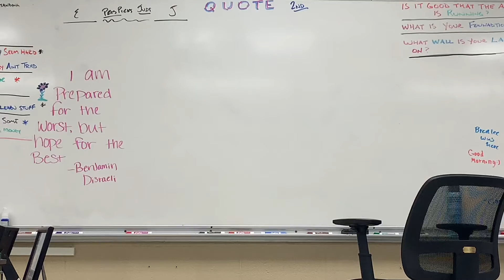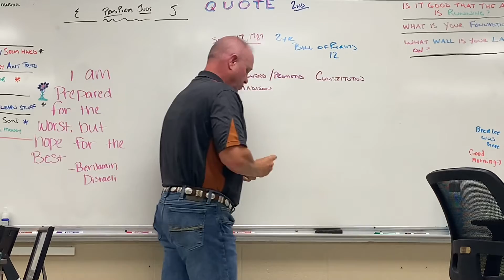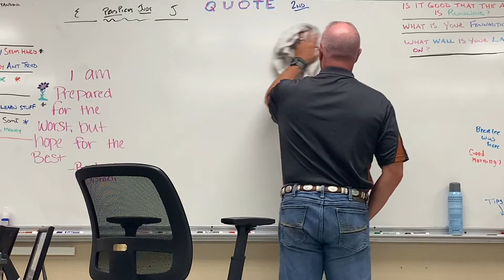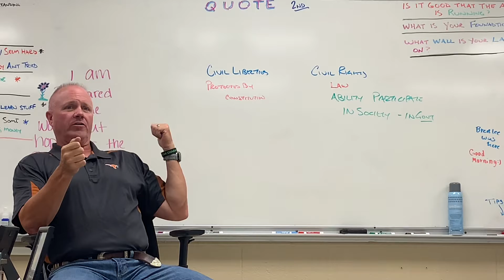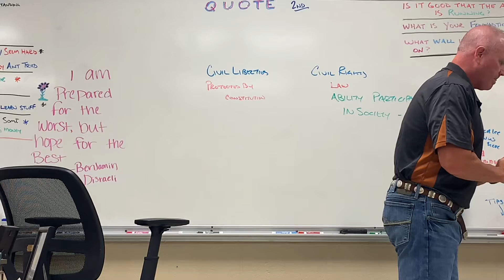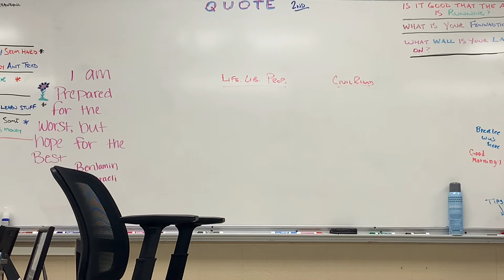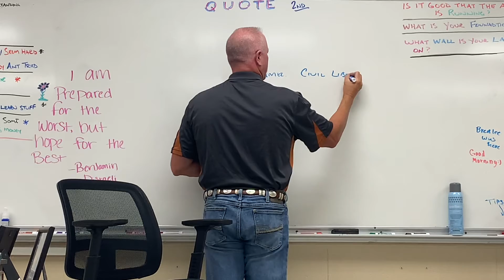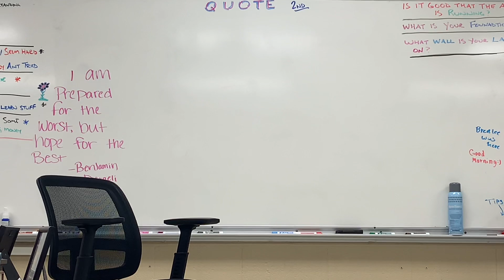Sept 22nd p. 52 - 60 #9 - # 24